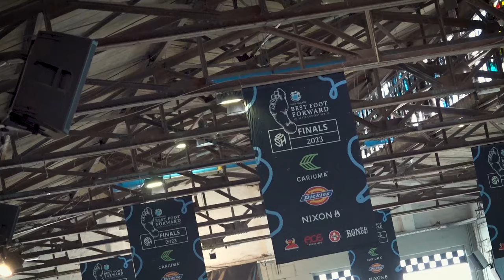Blue Tomato Best Foot Forward 2023 Berlin Finals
Watch the intense action from this year's Blue Tomato European Best Foot Forward finals in Berlin! Skaters from across Europe gave it their all for a shot at the prize purse and tickets to the prestigious Tampa Am competition in Tampa, Florida. Dutch skater Tijmen Overbeek continued his winning streak, earning a well-deserved victory. Check out this video to see his impressive performance and how he secured his trip to the states!

Riders
Jason Lijnzaat
Santino Exenberger
Yakov Terrel
Jonas Carlsson
Noel Schaerer
Mika Möller
Matias Dell Olio
Julia Plaggenborg
Bert Wilmink
Daniel Moragues
Diego Broest
Tijmen Overbeek
Rocco

Film & edit
Tim Koster

Host
Jason Lijnzaat

Song
Midnight Rider - The Big Let Down
When You Move (Instrumental Version) - Stonekeepers